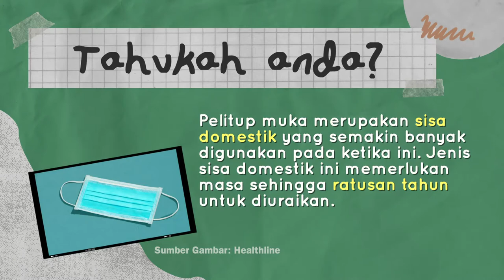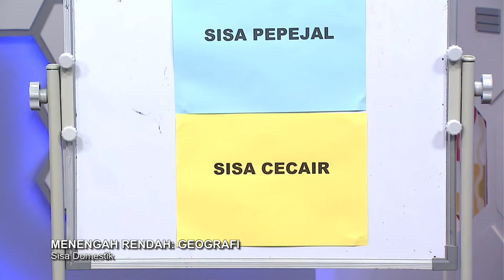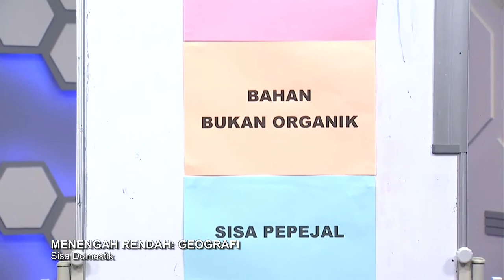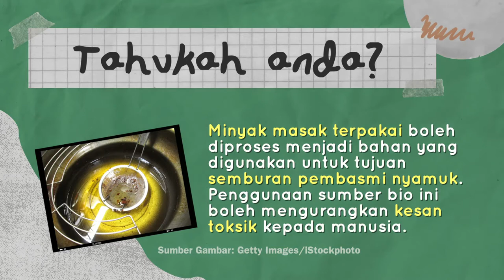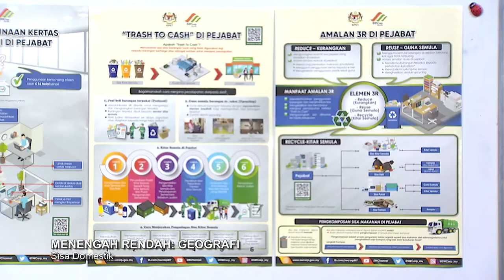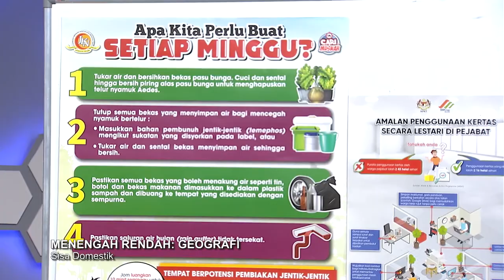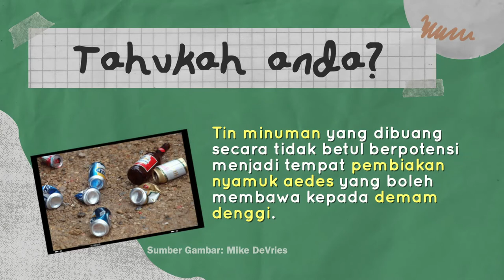DidikTV Mahir Ep 348 Geografi Sisa Domestik1